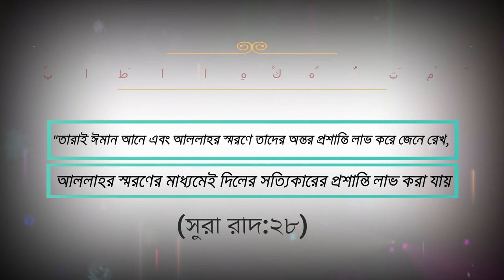দুনিয়া ও আখিরাত এক সাথে চলে না!!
‘‘গোনাহ ও অহেতুক কাজ পরিহার করলে অন্তরে নূর (আলো) আসে। তুমি কম খাও, নির্জনতা অবলম্বন করো এবং নির্বোধ ও জালেম থেকে দূরে থাকো। অহেতুক কথা বললে জবানকে নিজের নিয়ন্ত্রণে রাখতে পারবে না, বরং জবানই তোমাকে নিয়ন্ত্রণ করবে।’’
— ইমাম আশ শাফি‘ঈ (রাহিমাহুল্লাহ)
[সিয়ারু আ’লামিন নুবালা: ১০/৯৮]

"সুন্দর মুখশ্রী কখনো সুন্দর চরিত্রের চেয়ে দামি হতে পারে না।"

"নিশ্চয় আমি তার জন্য বড় ক্ষমাশীল; যে তওবাহ করে ঈমান আনে, সৎকাজ করে ও সৎপথে অবিচল থাকে।" [সূরাহ ত্ব'হা, আয়াত : ৮২]